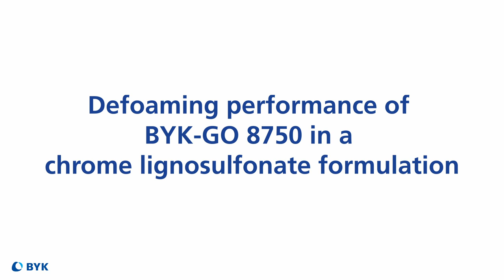Drilling mud foam removal | Additive Effects | BYK Additives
Foam removal in an aqueous lignosulfonate drilling mud. Addition of a defoamer to a foamy aqueous drilling mud destroys the foam.
Foam is created in an aqueous drilling mud by a blender (not shown in the video). Fill foamy drilling mud into two petri dishes. Spray a drop of the defoamer into one petri dish. The foam is collapsing quickly.

Learn more about Additives for the Oil and Gas Industry from BYK